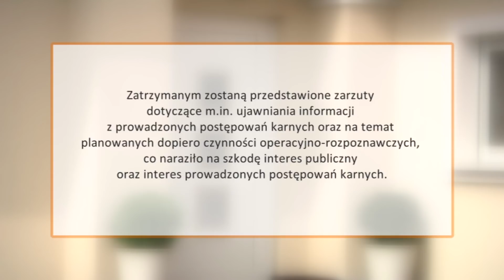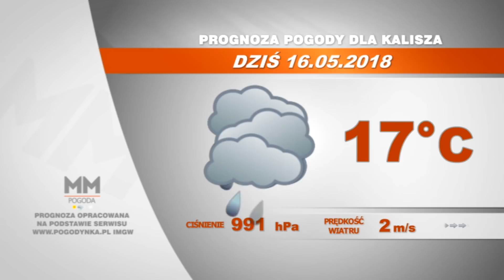16 maja 2018 - Magazyn Miejski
Magazyn Miejski zaczynamy od zatrzymania Zbigniewa M. rano do domu byłego komendanta głównego policji weszli funkcjonariusze CBA. Żona mężczyzny uważa, że aresztowane ma podłoże polityczne. Także z pistoletami i w widowiskowy sposób pracowali w naszym mieście od rana przedstawiciele CBPŚ. O tym także w dzisiejszym wydaniu. Zajrzymy także do teatru. Tam trwa Festiwal Sztuki Aktorskiej. Powiemy dlaczego gołuchowskie żubry pojechały do Hiszpanii. Na koniec sprawdzimy jakie atrakcje przygotowali studenci z okazji juwenaliów.